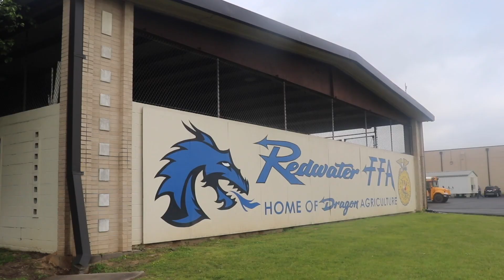Dragon TV - March 24, 2023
Anchors: Dalton Dwight, Elizabeth Dorsett, Cort Tittle
Featuring: Welding